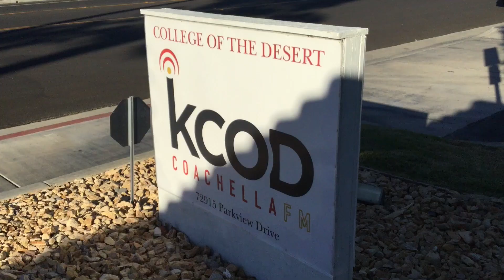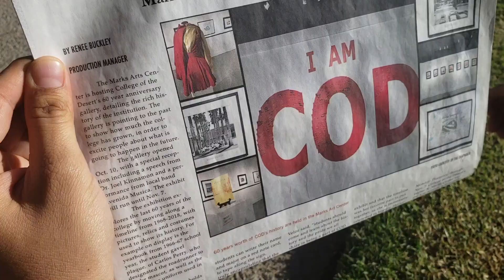College of the Desert KCOD: Laurilie Jackson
This short subject documentary film was created by Fall 2018 RTV10A Film Production I students Jessica Aguilera, Jose-Isaac Gonzalez, Vicente Zargoza, Victor Heranandez.